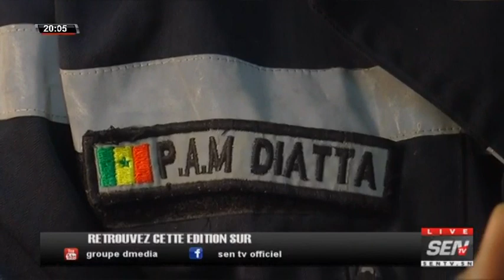Cas de noyade: Rapports Sapeur Pompier du 15 mars au 14 juin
Sen show du 15/05/2021